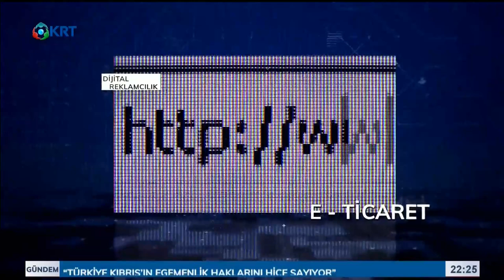Dijital Sohbetler | Murat Erdör & Bahadır Mısır | 30 Temmuz 2019